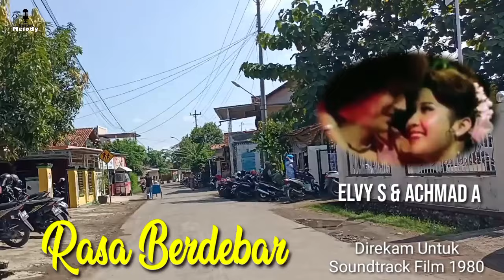Di KASET Lagu ELVY S Ini Sangat DAHSYAT, Di PANGGUNG ? Yuk Kita Bandingkan !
Kedahsyatan vocal ratu dangdut Elvy Sukaesih memang tak terbantahkan. Terutama saat rekaman . Seperti lagu dangdutlawas berjudul rasaberdebar yang dinyanyikan duet bareng achmadalbar ini. Tapi bagaimana ketika menyanyi di panggung live ? Apakah masih sama dahsyatnya ?